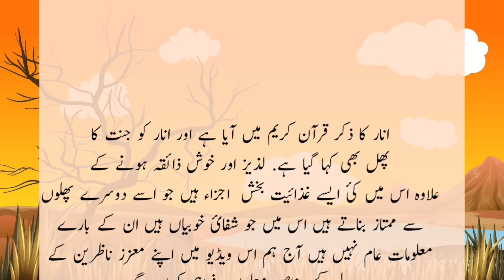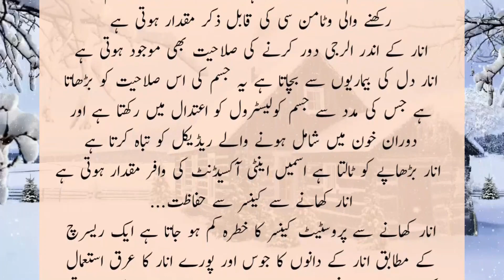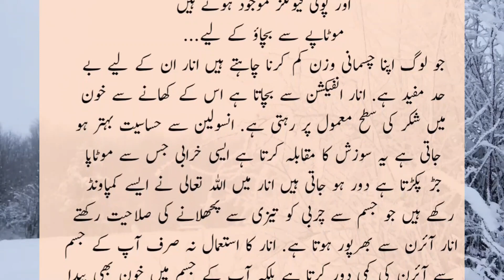Anaar Khanay Kay Faeday | Pomegranate benifits In Urdu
copyright statute that might otherwise be infringing. Non-profit, educational or personal use tips the balance in favor
ACHI BATEN BEST QUOTES FOR LIFE AND MORAL STORIES
annar kay faeday